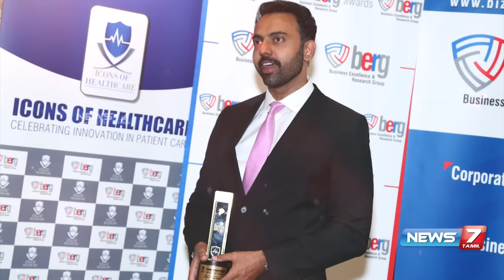தன்னம்பிக்கை டாக்டர் Strength India Movement Dr.Ashwin Vijay | பேசும் தலைமை